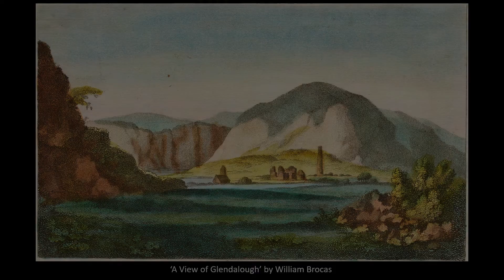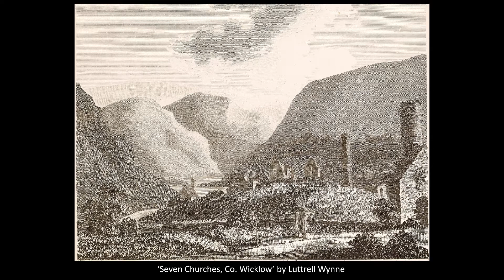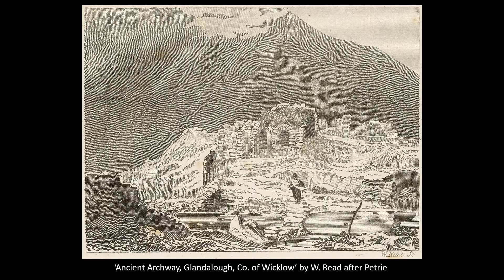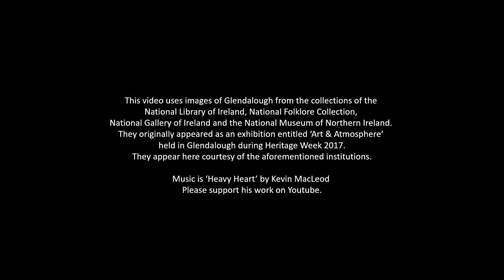Glendalough - Art & Atmosphere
This video uses images of Glendalough from the collections of the National Library of Ireland, National Folklore Collection, National Gallery of Ireland and National Museum of Northern Ireland.
They originally appeared as an exhibition entitled 'Art & Atmosphere' held in Glendalough during Heritage Week 2017. They appear here courtesy of the aforementioned institutions.